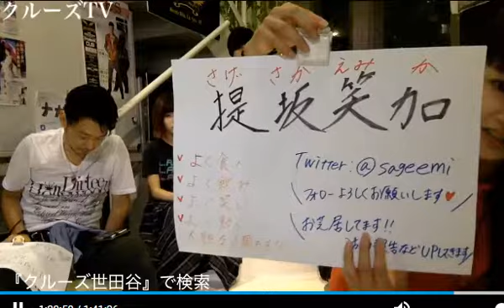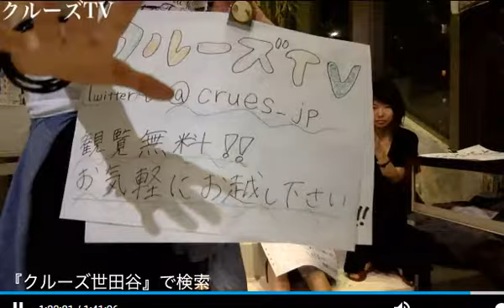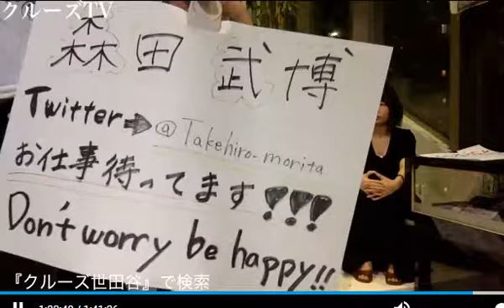クルーズTV 女優 俳優 特集 #110 提坂笑加 ナガトモユリ 松本稽古 石坂文広 森田武博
■番組概要■
所属タレント・モデル・アーティストによる芸能界のぶっちゃけ面白トークを生配信するライブ番組！
バラエティ番組として、スタジオ見学や、飛び入り配信参加歓迎のラフなスタイルで配信中です♬

■番組放映予定時間■
【毎週 木・日曜日 19:00~20:30】
セレクトショップ クルーズ世田谷から好評配信中！
見学・観覧・飛び入り参加大歓迎です(＾ω＾

現在、お仕事依頼急増中につき、才能あふれる芸能人志望者を大募集中。
夢を叶えるために頑張る人を応援する、完全現場型・実践型です。

出演者
提坂笑加
ナガトモユリ
石坂文広
松本稽古
森田 武博
大貫誠二
カテゴリ
芸能